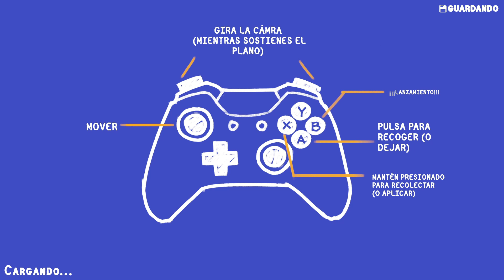REMODELANDO CASAS EN GRUPO - TOOLS UP | Gameplay Español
► Creador Epic: ROSGAMER

Mí PC
► CPU : Ryzen 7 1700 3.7 GHz
► Placa Base: Ax370-Gaming K5
► Ram : 16 Gigas
► Tarjeta gráfica : Gigabyte GeForce GTX 1080
► Disco Duro : 2 SSD Samsung 850 Evo
                      2 : Asus 22"
► Microfono: Mod mic 5
► Raton: Sharkoon Drakonia Black
► Teclado: Mars Gaming Mk215